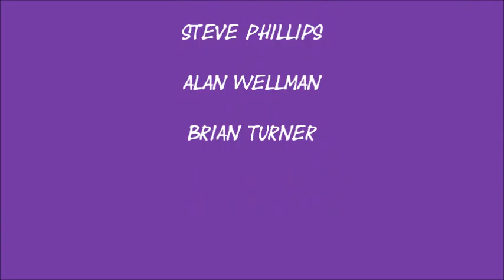The Gweedles "Crazy World"